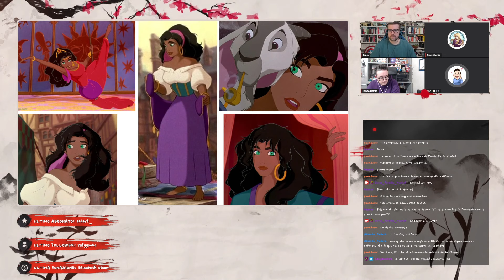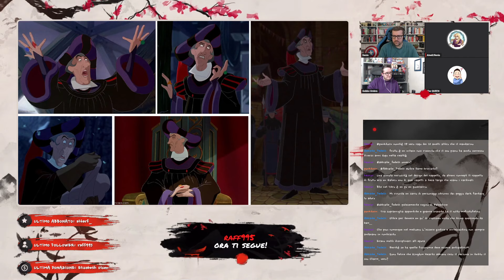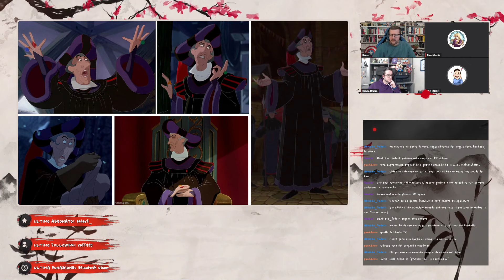Analisi Character Design Disney - Gobbo di Notre Dame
Live andata in onda il 14 novembre 2023